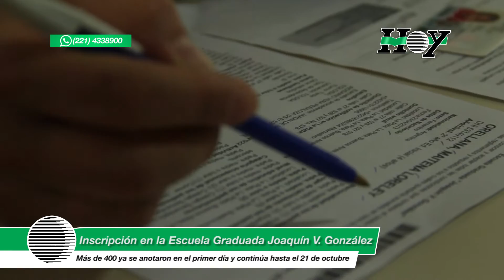Comenzó la inscripción en los colegios de la UNLP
Finalmente, comenzó esta mañana la inscripción para los aspirantes a los colegios dependientes de la Universidad Nacional de La Plata (UNLP). Desde hoy y hasta el 21 de octubre está abierta para los aspirantes a ingresar a los colegios de enseñanza preuniversitaria para el ciclo lectivo 2017.

Según informaron, quienes quieran inscribirse deberán realizar una preinscripción por internet en la página donde estará disponible una planilla en el sistema Sipecu.

Una vez cumplimentada, deberá imprimirse para ser presentada en el establecimiento educativo correspondiente y finalizar el trámite de inscripción: Escuela Anexa (Jardín y Primaria), 1º y 3º año del Colegio Nacional, 1º año del Liceo Víctor Mercante y 1º año del Ciclo Básico de Formación Estética del Bachillerato de Bellas Artes.

Además será necesario llevar DNI del aspirante. Los aspirantes a ingresar al 1º año del establecimiento de la Escuela Práctica de Agricultura y Ganadería María Cruz y Manuel L. Inchausti podrán hacerlo hasta el 30 de noviembre.

El sorteo público para la asignación de las vacantes a los aspirantes inscriptos será el lunes 31 de octubre de 2016, en la sala del Consejo Superior del Rectorado, (avenida 7 entre 47 y 48, primer piso), en la Escuela Anexa a las 9, en el Colegio Nacional y Liceo a las 10. También para el Ciclo Básico de Formación Estética en el Bachillerato de Bellas Artes, a las 11.